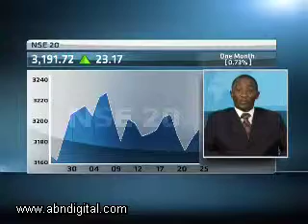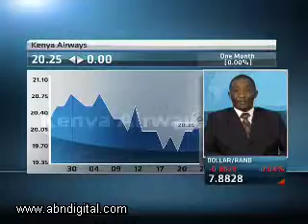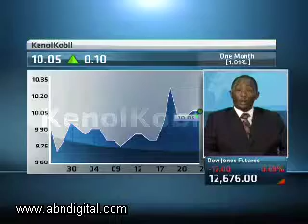26 January - Kenyan Markets with Samuel Gichohi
ABN's Samantha Loring speaks with Samuel Gichohi, Research Analyst at NIC Securities, looking at: latest news driving the Kenyan markets.